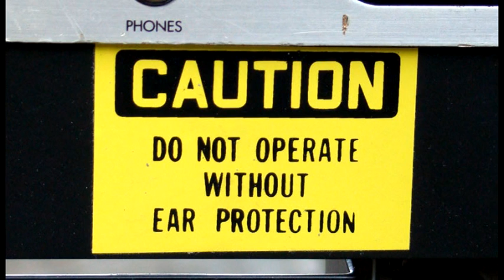2010-01-10 Christy King and Crowned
Christy King and Crowned at Crossroads Church of God. Video mainly features Mr. Daniel Campbell and the band